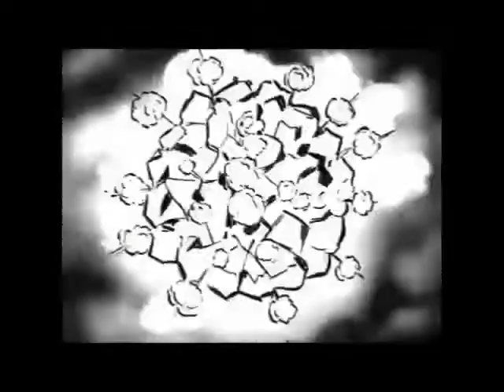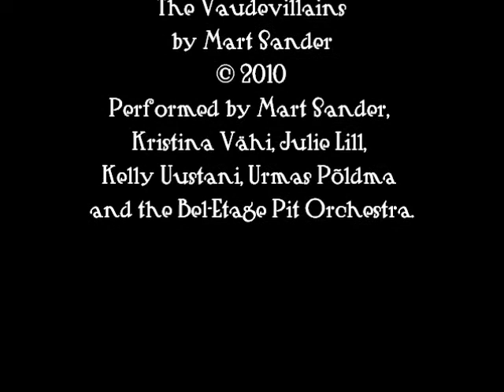The Vaudevillains: Songs from the musical comedy, by Mart Sander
The Vaudevillains is an entirely new and original (well. ) musical comedy / comic opera, written and composed in the Victorian / Edwardian vein by Mr Mart Sander between 2007 and 2009. This recording features many principals as well as the pit orchestra of Bel-Etage, a theatre company in Tallinn, Estonia, of which Mr Sander is the manager and conductor.

The 'video' features original film clips from the very early years of the cinema, notably from the films of Geoge Melies and Segundo de Chomon.